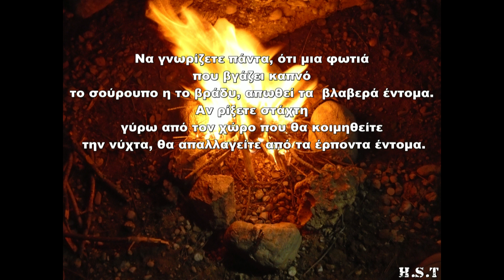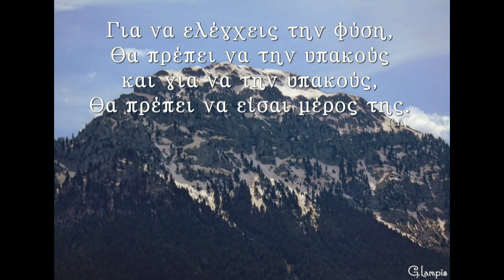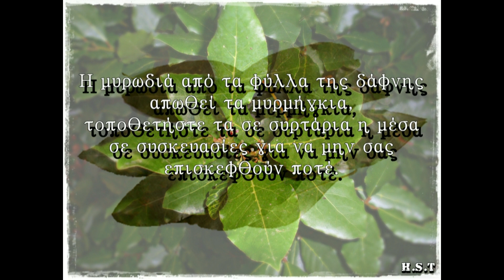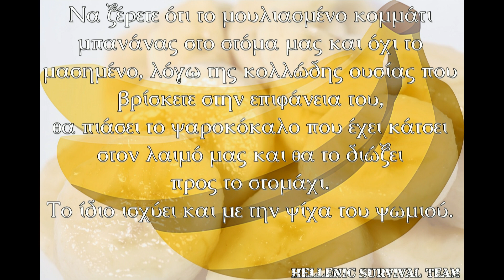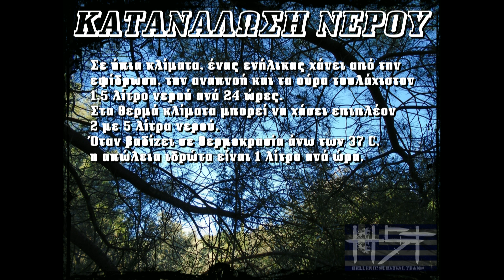Απλές συμβουλές 1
ΟΔΗΓΟΣ ΕΠΙΒΙΩΣΗΣ
HELLENIC SURVIVAL TEAM